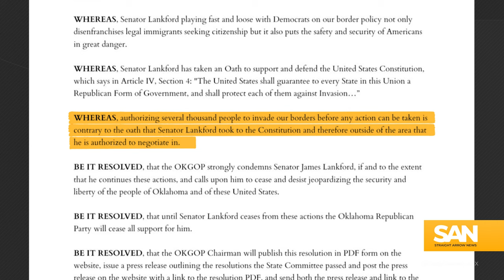Oklahoma GOP censures Sen. James Lankford amid border bill talks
Oklahoma Sen. James Lankford, the Republican leading negotiations with Democrats on a southern border immigration bill has been censured by the Oklahoma Republican Party. The committee approved a resolution that condemns and censors Lankford, Saturday, Jan. 27.